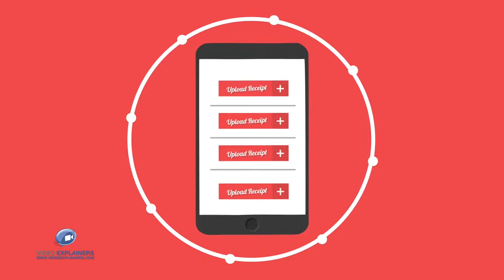Grocery Price Comparison App | 2D Animation | Video Animation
Get the best Grocery prices by comparing at the PriceSwarm Grocery Comparison App.